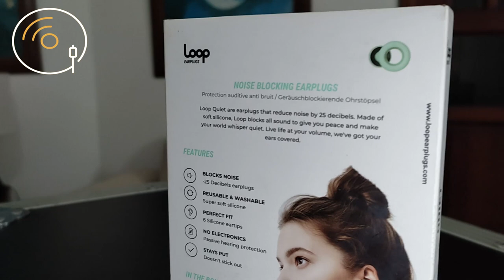CUIDA TUS OÍDOS :: Hablemos de FILTROS AUDITIVOS!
Por años hemos venido utilizando filtros auditivos y, de acuerdo a esa experiencia, en agujaevinilo presentamos este análisis de dos modelos de protectores para nuestros oídos, ideales para cuidarnos en entornos de altas presiones sonoras, pero conservando el espectro total del audio. Diseñados para músicos, DJs, ingenieros de audio y todo aquel que deba trabajar con audio.

00:00 Intro

01:30 Dos modelos comerciales:  Downbeats y Loop

02:00 Consecuencias por estar en entornos de alta presión sonora

02:27 Filtros auditivos para músicos Vs. Tapones industriales para los oídos

03:13 Razones para emplear Filtros Auditivos

03:48 Características Filtros Autivivos Downbeats

05:11 Características Filtros Auditivos Loop Quiet

06:20 Precios

06:42 Downbeats Vs. Loop Quiet

07:12 Cuidados y mantenimiento de los Filtros Auditivos

07:52 Conclusiones